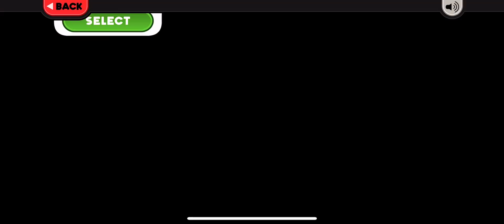Papa’s Paleteria To Go! (New Co-Worker! + New OC)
I added New OC. I made him since February 15th 2024. But I will maybe make videos of him and Daniel (me)

Secret:
This OC is Daniel's (me) cousin and he hates Daniel (me) so very much